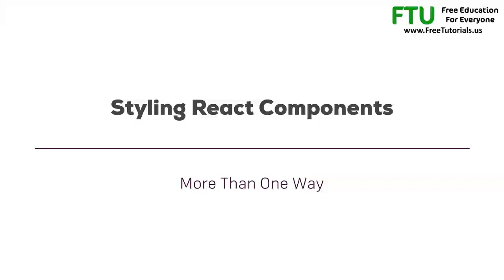1 Module Introduction5